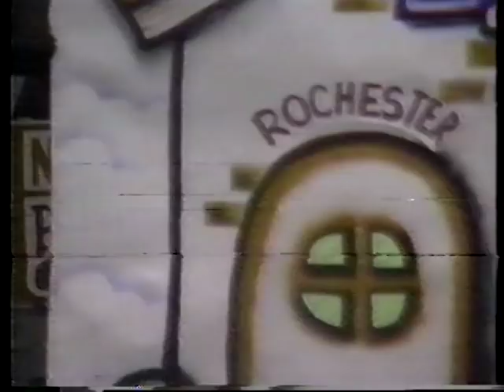GIMNASIO NUEVA ESCOCIA....CONCURSO DE 1990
Para mis amigos y compañeros...